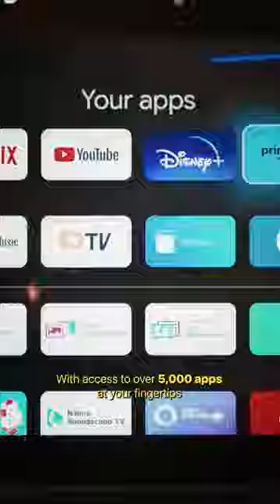SHARP AQUOS XLED video by Yahui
Reposting

Thanks Yahui for featuring AQUOS XLED. For full story about art of story telling, kindly visit IG @yahuiyh